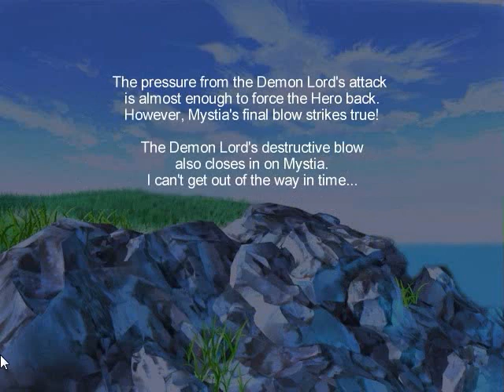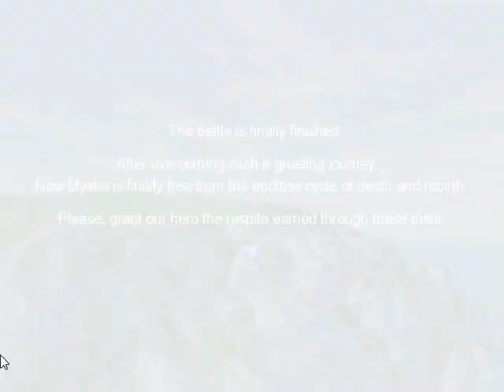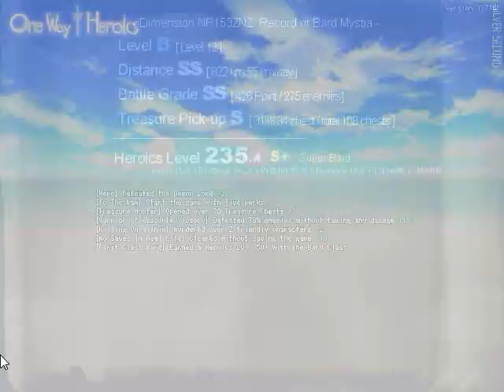Let's Play One Way Heroics (Mystia) Part 3